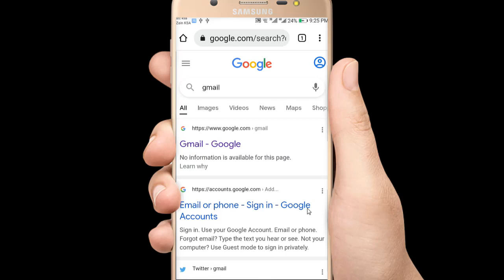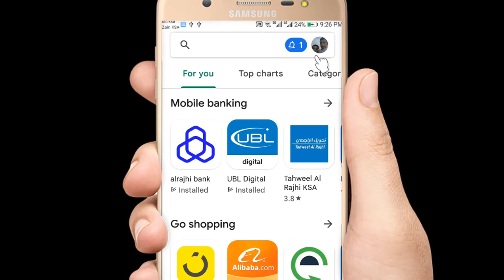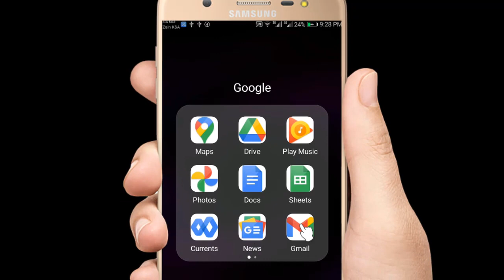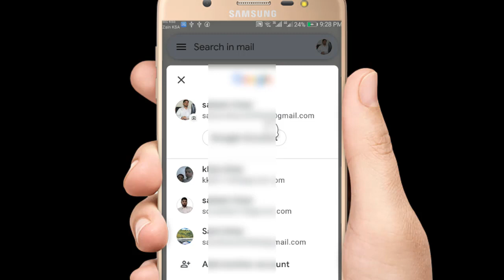how to find my google gmail id in mobile phone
find my google gmail id in mobile phone
ap apne google gmail id apne mobile mein dek skte hai agr apne bola howa hai apne playstor py dek skte hai or gmail py bhi